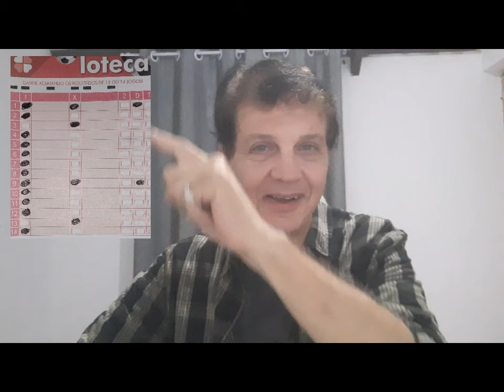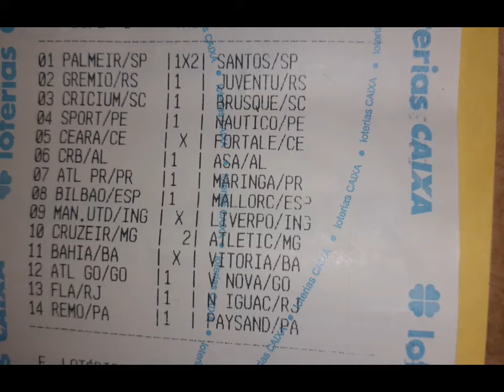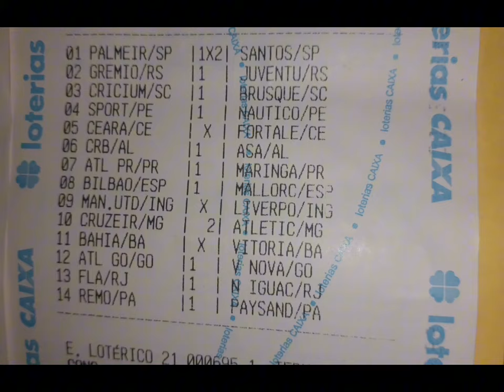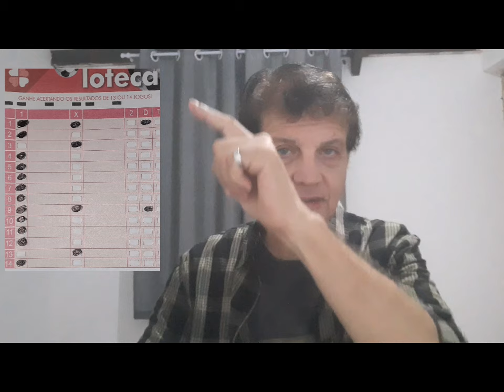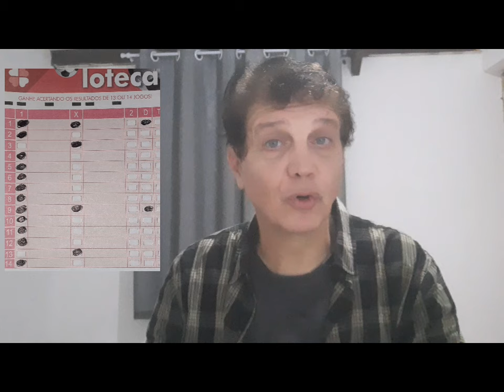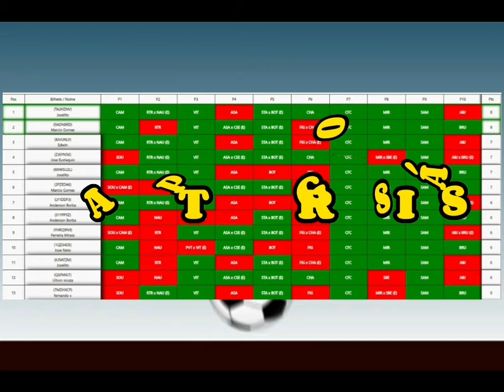LOTECA 1107 ☆ PALPITES & DICAS IMPORTANTES ☆ QUEM PIPOCOU 1106 ☆